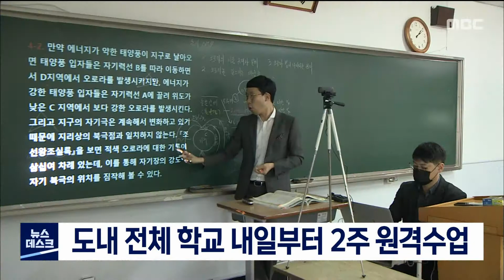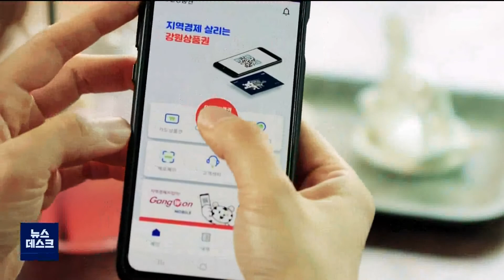2020. 12. 20 뉴스데스크 강원